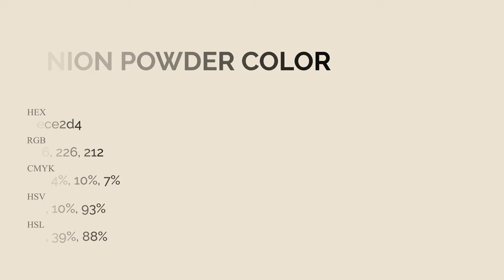Onion Powder color ece2d4 hex Cool Yellow color ece2d4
What color is Onion Powder ? ece2d4 hex, Cool Yellow color ece2d4

Hex ece2d4 Color Code is also known as Onion Powder color